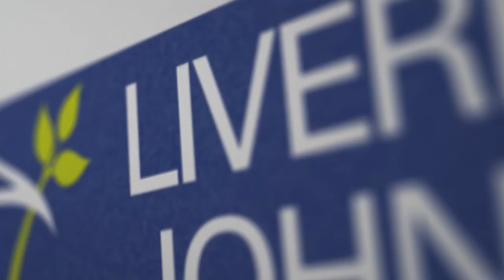Faculty of Science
An introduction to the Faculty of Science by Executive Dean Professor Peter Wheeler